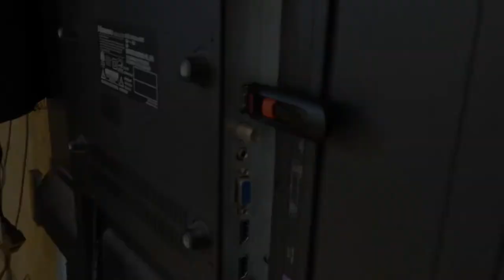Fire 'n' Bones Halloween Video Decoration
~ Our Fire 'n' Bones Halloween video decoration intended for a TV display. Happy Halloween!!!